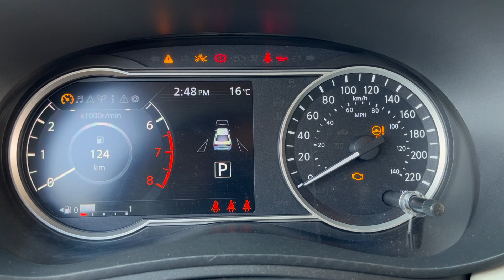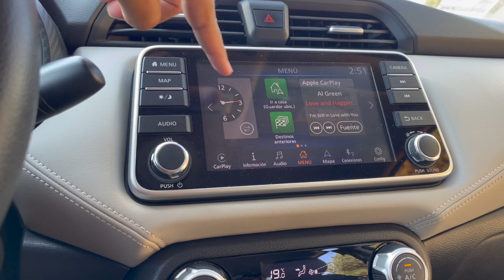Nissan VERSA - ¡Mejoró lo que ya era bueno!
Bienvenidos a World Car Tour México
Versiones:

- SENSE TM: $303,900
- SENSE CVT: $322,900
- ADVANCE TM: $343,900
- ADVANCE CVT: $359,900
- EXCLUSIVE CVT: $371,900
- PLATINUM CVT: $386,900

Facebook: World Car Tour México